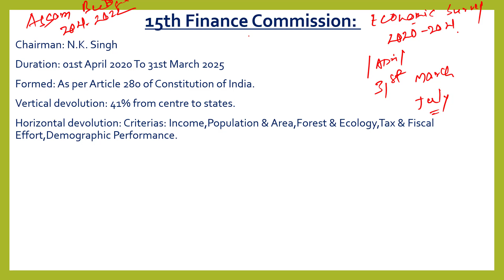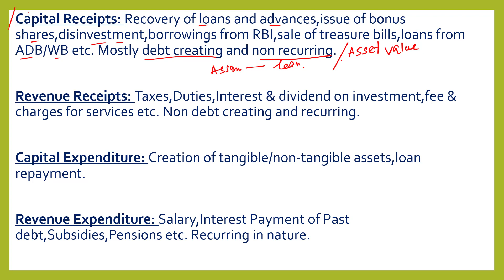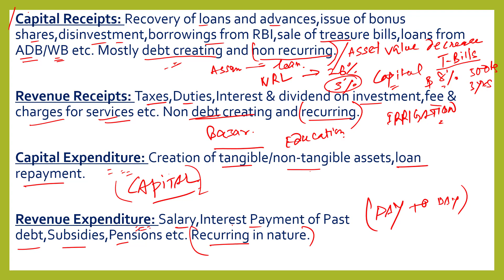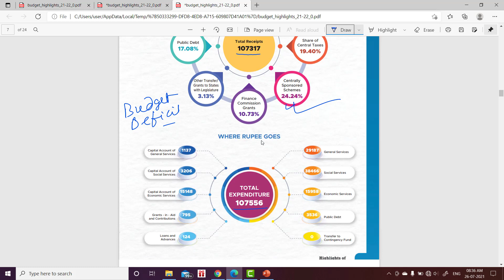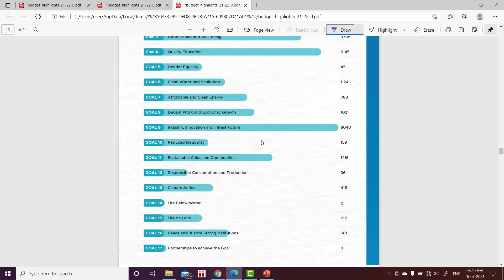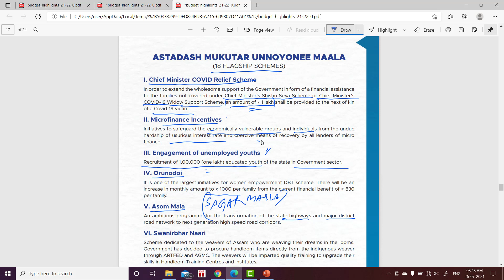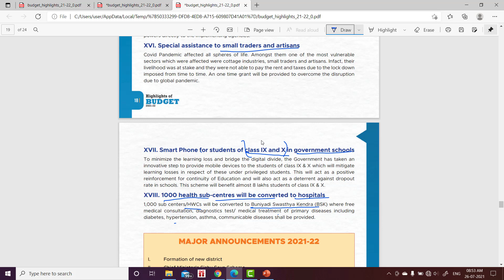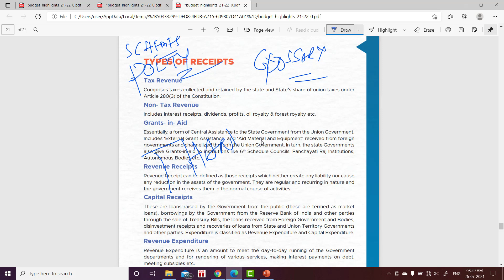ASSAM BUDGET 2021-22: Master Class By Hemen Sarma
My Story:
I am an Electrical Engineer from AEC.I worked for 3 years as Consultant with Capgemini India at Mumbai. I left my job to pursue my preparation for Govt Exams.
Following are the Exams where I got success.
1)Wrote UPSC CSE Mains once(Assamese Literature Optional)
2)Cleared RRB-NTPC
3)Appeared in IBPS PO Interview
4)Wrote SBI PO mains
5)Cleared IB ACIO Prelims
6)Wrote NABARD-RDBS Mains
7)Wrote APSC(Assam State PCS Mains twice)

Now I am working relentlessly to help students of North East for various govt exams specially Civil Service.I want my students to excel in their career. Thanks for Reading.4m Hemen Sarma